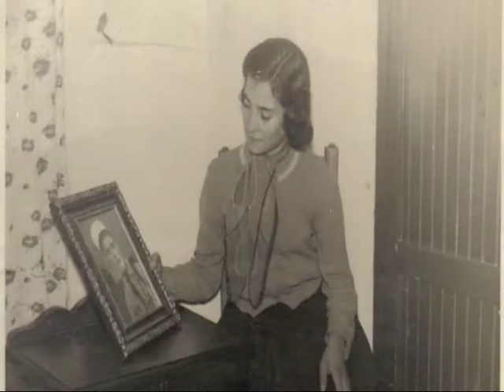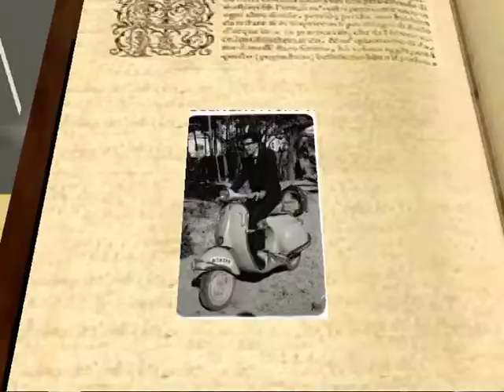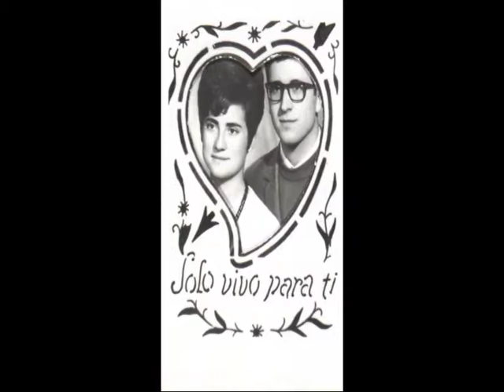50, ANIVERSARIO DE JUAN Y LEONOR, 1962 AL 2012, FOTOS DE NUESTRA JUVENTUD.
50 ANIVERSARIO , JUAN Y LEONOR..
1962 AL 2012.
MONTAJE, J,JOVER MAESTRE..
CANTAN. LOS MARCHOSOS.